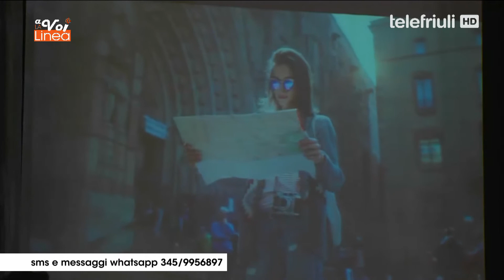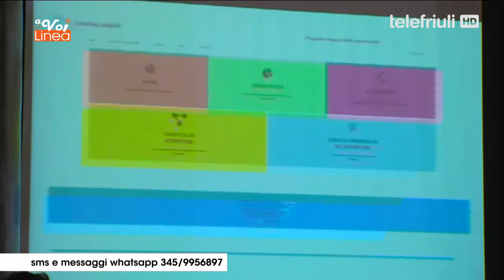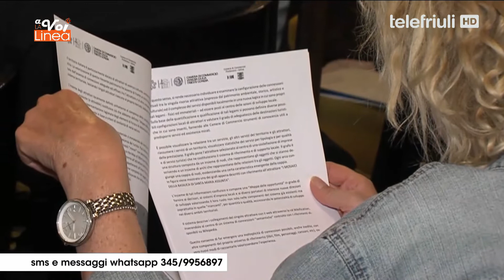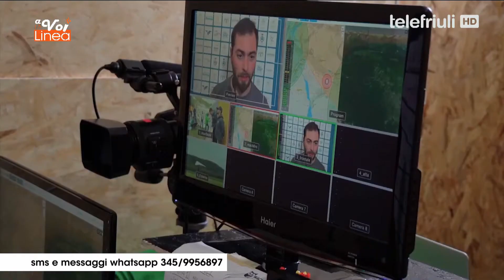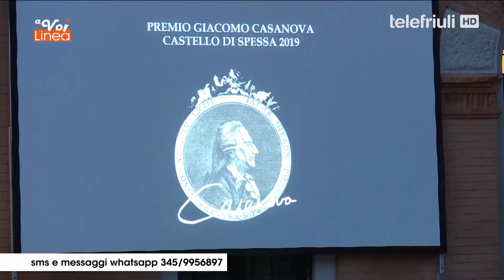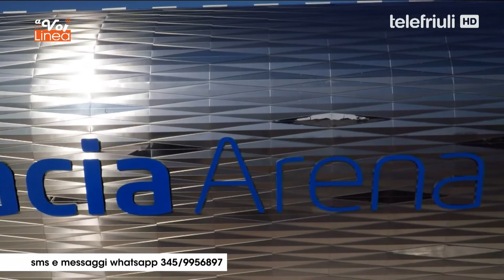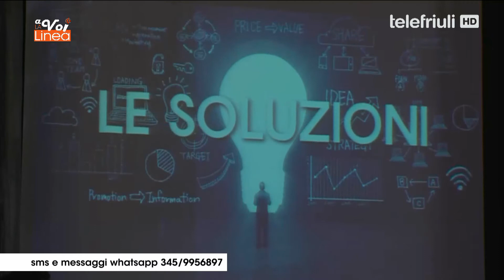A Voi la Linea del 15 Luglio 2019